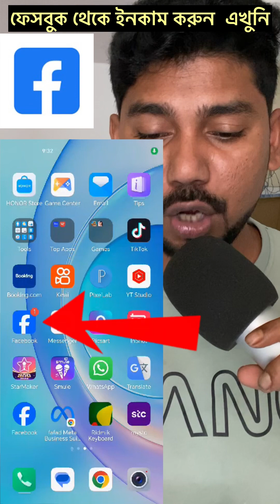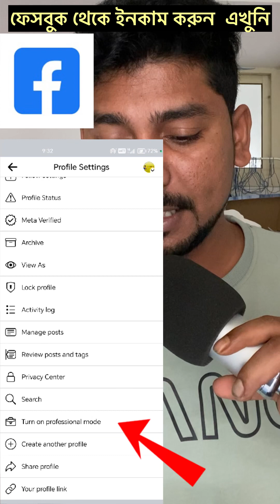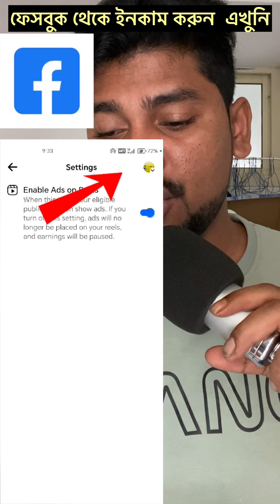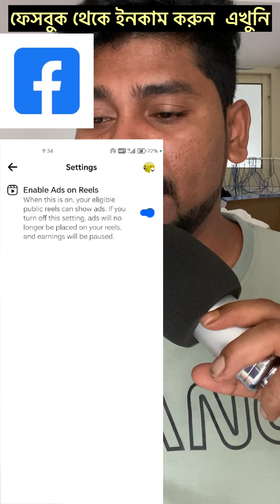ফেসবুক থেকে ইনকাম করুন এখুনি